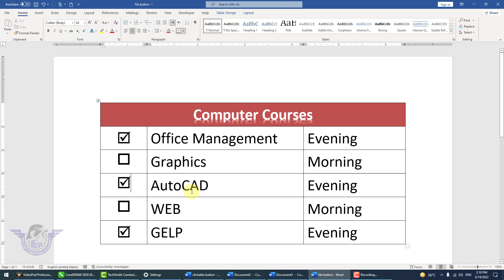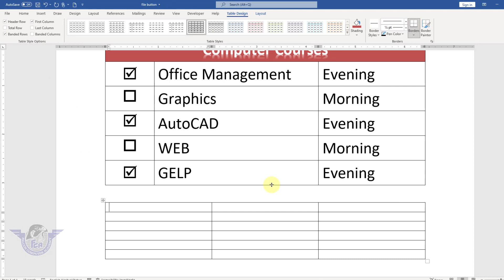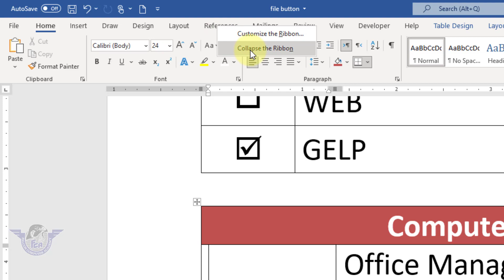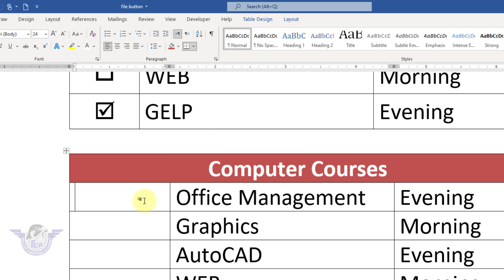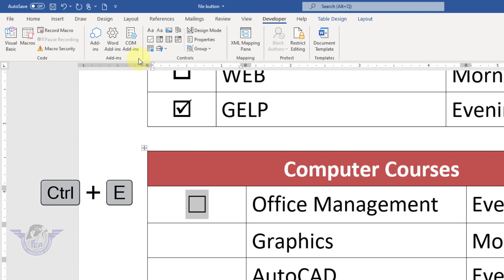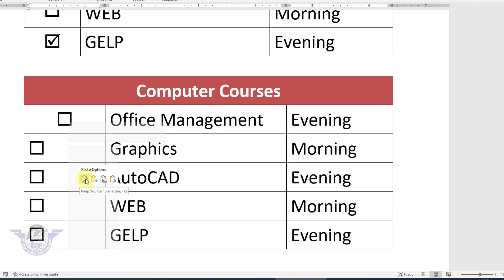Make a Checklist in MS Word Urdu Hindi | How to insert Filable Checkbox in MS Word | MS Word Tips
Dear aaj ki is video mein aap seekh payein MS WORD mein checklist banane ky bary mein is tarka ka istmal kar ky aap apne document ky indar filable checklist aasani ky sath design kar skty hain aur apne kam ka attractive bana skty hain.

Visiy My New Channel Falcon Excel Academy All Video About MS EXCEL 2021.